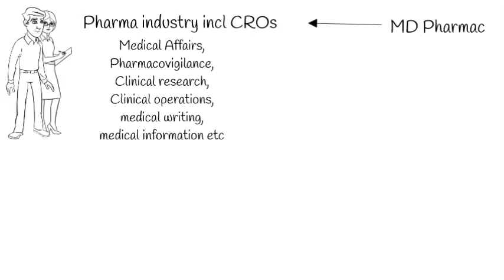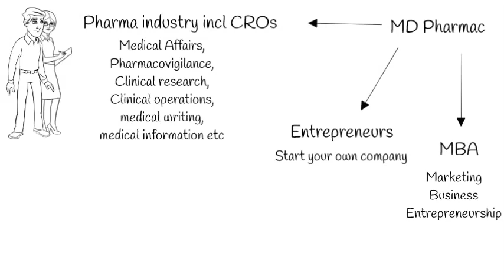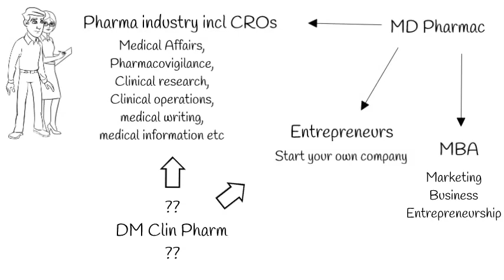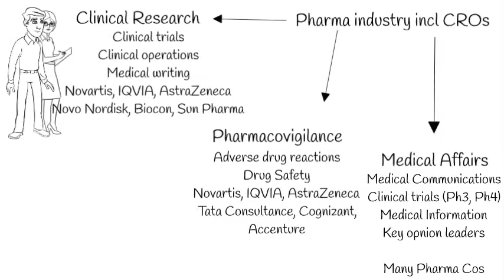Vinbits: S1E3 : Career options after MD Pharmac